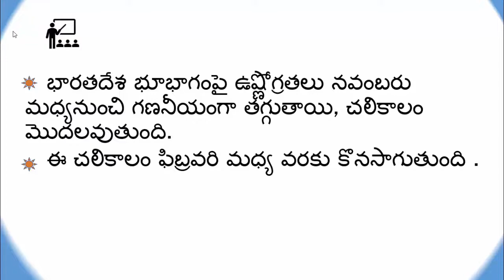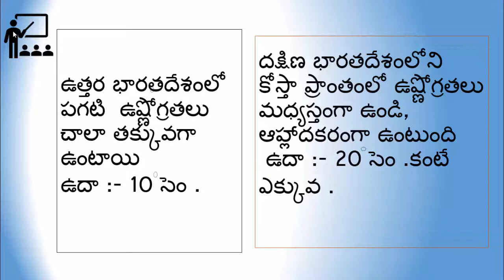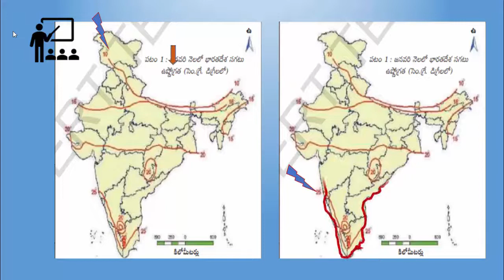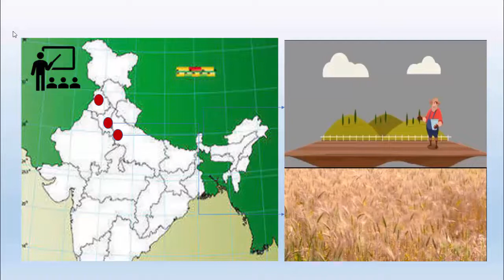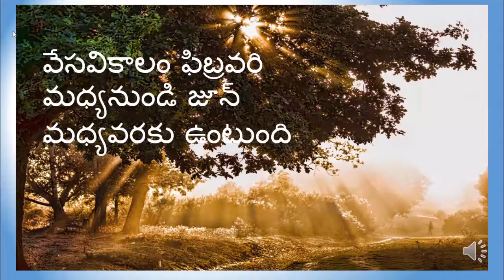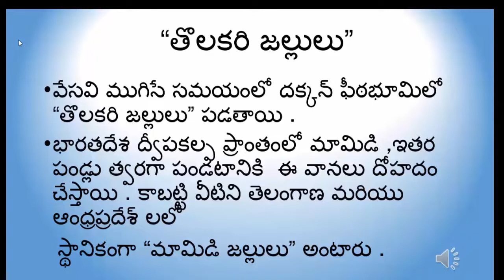Climate of India|| Seasons in India - 2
Seasons in India || 10 class
Winter season ,
Summer Season.